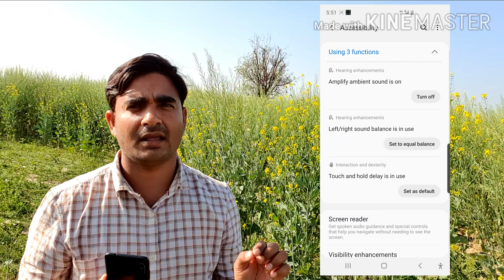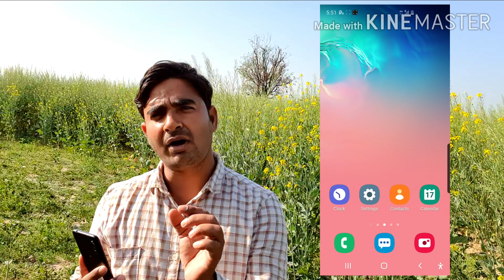जिन लोगों को कम सुनाई देता है ही सैमसंग की सेटिंग को यूज़ कीजिये मजा आ जाएगा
Jin logon ko kam sunai deta hai unke liye Samsung ka car new feature new setting hi hai aap use kijiye is video mein humne Uske bare mein bataya hai